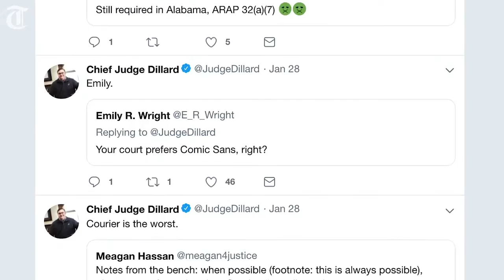Why Judge Dillard engages people on Twitter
Chief Judge Stephen Dillard, of the Georgia Court of Appeals, talks about why he thinks it is important for judges to interact with the public and promote civic engagement.